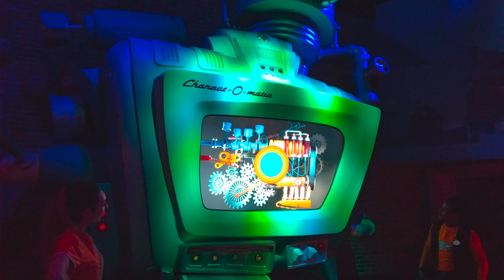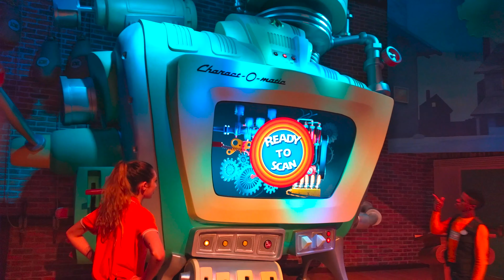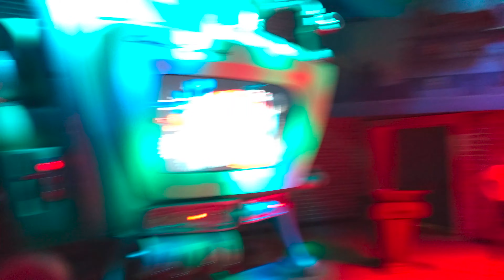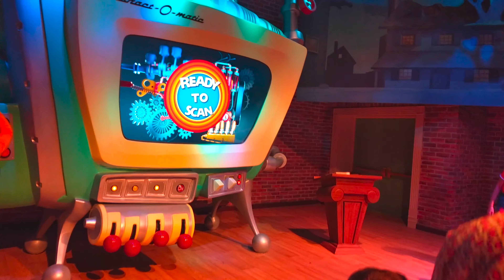4K youtube video | Bugs Bunny and daffy duck | show | WB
Today Adam and his family visit Warner Bros. World Abu Dhabi, the world’s first ever Warner Bros. branded indoor theme park its fully indoor as you set foot through the iconic Warner Bros. shield, prepare to be transported to the lands of the kid’s favorite characters for a one of akind immersive experience. When you reach it you will see the super heroes the cartoons characters BugsBunny What's up, Doc? Daffy Duck Poor Daffy Duck Tom and Jerry Lovable Scooby-Doo Shaggy Tweety Taz Sylvester ElmerFudd RoadRunner travels the desert highways like a bullet train Wile E. Coyote MarvintheMartian YosemiteSam TheJetsons FredFlintstone Loud but lovable caveman Fred heads up the Flintstone family WilmaFlintstone Strong-willed and level-headed, Wilma is wife of Fred Pebbles Batman The Dark Knight rises from the shadows to keep TheJoker Batman’s arch enemy The Joker operates on a philosophy of evil Harley-Quinn Harley Quinn does everything she can to win over The Clown Prince of Crime TheRiddler Who’s this villain trying to bring down the bat? It’s The Riddler Scarecrow Super-villain Scarecrow is responsible for the dreaded fear toxin MrFreeze The evil Mr. Freeze terrorizes Gotham City with his chilling weapons Penguin The Penguin strikes fear into the hearts of all who cross him PoisonIVY Poison Ivy uses her unique brand of eco-terrorism to hold Gotham in her evil grasp TwoFace Cunning Two Face has weapons, Superman The Man of Steel keeps Metropolis safe from the clutches of the Super-Villains WonderWoman Wonder Woman takes on the criminals of Metropolis in a crusade against evil The Flash Struck by a freak accident, The Flash uses his skills to defend his hometown Green-Lantern Powered by willpower, the Green Lantern Corps strives to keep mankind safe Cyborg Cyborg's cybernetics allow him to access data from any computer on the planet Aquaman Aquaman answers to no-one as he defends Earth against those who would do harm Super Girl The City of Tomorrow; soaring structures, a bustling urban center, and, of course, Superman Gotham City Home to Batman and Super-Villains, where heroic exploits await around every corner Batman|excitement begins at the Warner Bros. Plaza, your portal to uniquely themed lands including Bedrock, DynamiteGulch, Cartoon Junction, Gotham City and Metropolis there is around 29 state of the art exhilarating rides, interactive family friendly attractions and unique live entertainment for memories that will last a lifetime.
Also there is a chance to walk alongside some of the world’s most iconic characters, including Batman, Superman and Wonder Woman, and we watch childhood memories come to life as we meet Bugs Bunny, Scooby-Doo, Tom and Jerry and your favorite modern stone-age family, The Flintstones. There is also a nice indoor playground to let the kids play inside

its located near to @yas waterworld abu dhabi | @ferrari world abu dhabi | @yas mall

you can check the website

لقد قمنا اليوم بزيارة عالم وارنر براذرز أبوظبي المدينة الترفيهية المغلقة الأولى على الإطلاق في  العالم التي تحمل علامة وارنر_براذر ، والتي تضم جميع شخصيات القصص والرسوم المتحرّكة المفضّلة لدى جميع الاطفال تحت سقف واحد، وكانت تجربة فريدة من نوعها لجميع أفراد العائلة وخاصة ادم الذي استمتع كثيرا بمقابلة الشخصيات الكارتونية التي يحبها ويراها من خلال التلفزيون
ويبدأ التشويق في وارنر براذرز بلازا، حيث قمنا من خلالها اكتشاف مناطق ترفيهية غامرة تضم بيدروك، ديناميت غالتش، ، كرتون جانكشن، غوثام سيتي، ومتروبوليس. قد كانت الرحلة عبارة عن مغامرةكثير من المرح استمتعنا بتجربة ترفيهية لا مثيل لها من خلال تقريبا 29 لعبة ومرفقاً ترفيهياً عائلياً، إضافة إلى العروض الترفيهية الحيّة والفريدة من نوعها التي تمكنن من خلالها مشاركة الأصدقاء والعائلة  بذكريات لا تنسى.
ولم نفوت فرصة اللقاء بشخصيات بارزة مثل باتمان، سوبرمان ووندر ومان، واسترجاع ذكريات الطفولة عند لقائنا بهذه الشخصيات مثل باغز باني، سكوبي دو، وتوم آند جيري، إضافة إلى العائلة  من العصر الحجري، ذا فلينستونز.
وأيضا هناك مجموعة من المطاعم ذات التصميم المميز، وأماكن جميلة لتسوق الهدايا التذكارية والحصرية في احدى متاجر المدينة الترفيهية
كانت رحلة جميلة وممتعة للكل